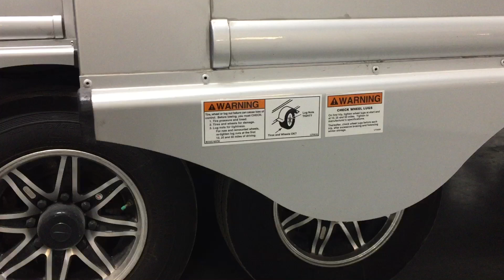Luxe Luxury fifth wheels - Aluminum Skirting and Fenders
Luxe Fifth Wheels
2503 Marina Dr
Elkhart, IN 46514

Specifications and options subject to change without notice. Due to model year, version updates, and availability, options and standards shown in videos and on our website may change over time. Please Check with your Factory Direct Representative for current accurate specifications

Factory Direct save $1000s